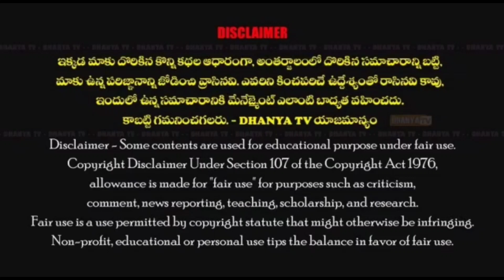అంబటి కృష్ణారెడ్డి అనే వ్యక్తి ఈ పదవికి అనర్హుడని ఏఒక్క రైతు చెప్పినా నా పదవికి రాజీనామా చేస్తాను...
అంబటి కృష్ణారెడ్డి అనే వ్యక్తి ఈ పదవికి అనర్హుడని ఏఒక్క రైతు చెప్పినా నా పదవికి రాజీనామా చేస్తాను.-అంబటి కృషారెడ్డి.